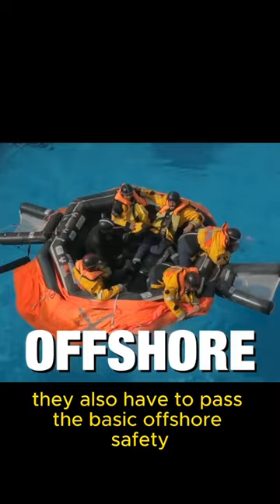Offshore oil rig workers